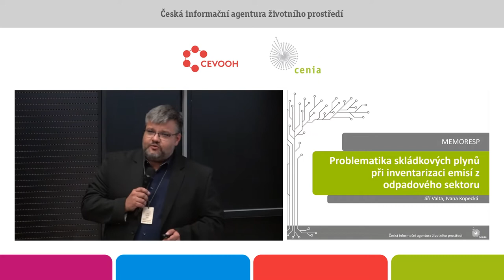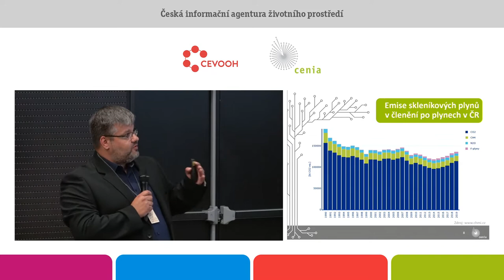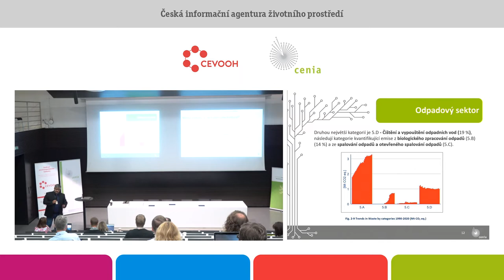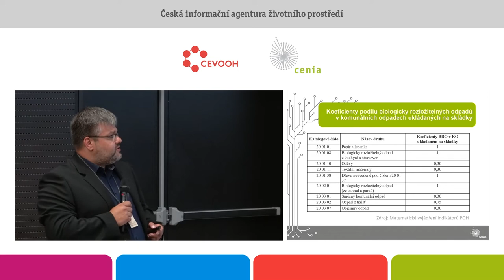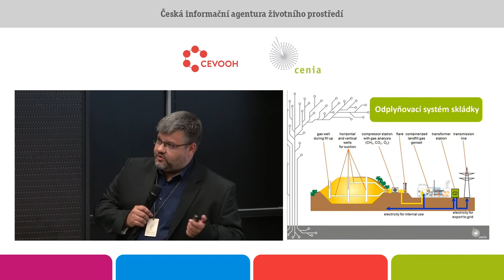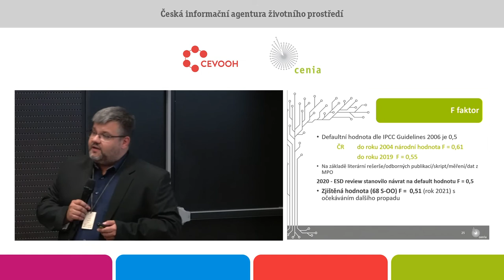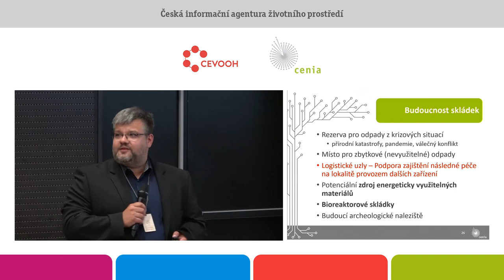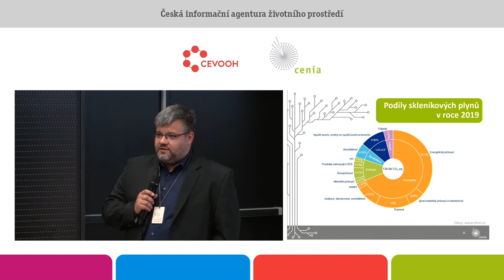Problematika skládkových plynů při inventarizaci emisí z odpadového sektoru. Jiří Valta. CENIA.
Skládky odpadů jsou stále významnými koncovými zařízeními zejména pro odstranění směsného komunálního odpadu uložením. Z celkového pohledu nakládání s odpady, je dle dat ohlašovacího roku 2020, skládkováno stále 9,77 % všech produkovaných odpadů, celkem 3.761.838 t (CENIA, 2022). U komunálních odpadů, jako samostatné skupiny odpadů, je podíl skládkování k celkové produkci komunálních odpadů 47,77 % (CENIA, 2022) a u odpadu katalogového čísla 20 03 01 Směsný komunální
odpad 76,59 % (CENIA, 2022). Množství skládkovaného odpadu meziročně mírně klesá a s ohledem na stanovené cíle odpadového hospodářství lze předpokládat, že i nadále bude klesat.
Na skládky nejsou ukládány pouze inertní odpady, ale také odpady obsahující biologicky rozložitelné materiály. Jen např. ve směsném odpadu je jeho podíl cca 31 % (projekt TIRSMZP719 – Prognózování
produkce odpadů a stanovení složení komunálního odpadu, VUT Brno, 2021). Ty jsou následně ve skládkovém tělese anaerobními procesy rozkládány a dochází k metanogenezi.
Metan je jedním z nejvýznamnějších skleníkových plynů a na skládkách podskupiny S-OO3 (skládky nebo sektory skládek určené pro ukládání odpadů kategorie ostatní odpad včetně odpadů s podstatným obsahem organických biologicky rozložitelných látek, odpadů, které nelze hodnotit na základě jejich vodného výluhu, a odpadů z azbestu), do kterých jsou ukládány převážně komunální odpady, je hlavní složkou skládkového plynu, cca 60 % (ČSN 83 8034 – Odplynění skládek, 2000). Aby nedocházelo k volným únikům skládkového plynu z provozovaných i rekultivovaných skládek, musí být skládky odpadů kategorie S-OO3 vybaveny odplyňovacím systémem, který prostřednictvím technických zařízení emise skládkového plynu redukuje (biofiltry, fléry, kogenerační jednotky).
V rámci Národního inventarizačního systému (NIS) proto vznikla potřeba po zpřesnění dat do výpočtu celkových emisí metanu ze skládek odpadů, na kterou reaguje projekt TK02010056 Rozvoj metodik pro reporting emisí a propadů skleníkových plynů a jejich projekcí, včetně projekcí emisí tradičních
polutantů. Jedním z jeho výstupů je vývoj Národně specifické metodiky pro stanovení faktoru F (podílu metanu ve skládkovém plynu) ve zdrojové kategorii 5.A.1 (emise ze skládek), která bude v příspěvku prezentována.